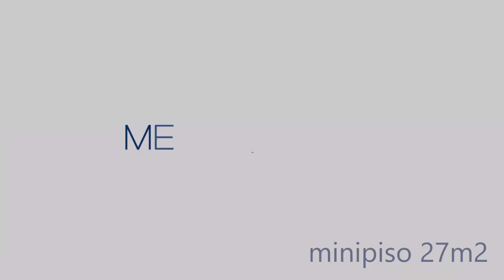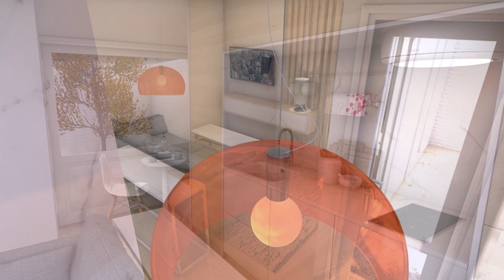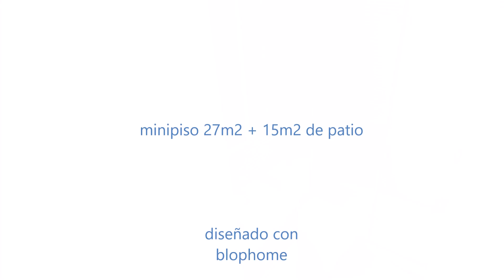minipiso 27m2 / 291ft2 (con un gran patio de 15m2)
Este proyecto (como todos) esta diseñado con el mejor programa del mundo para diseñar donde podras encontrar marcas de muebles como Ikea, Maison du monde, roca... etc.

La música, como sigue siendo habitual es de Jpelirrojo al cual agradezco de corazón por dejarnos estas canciones a sus seguidores.